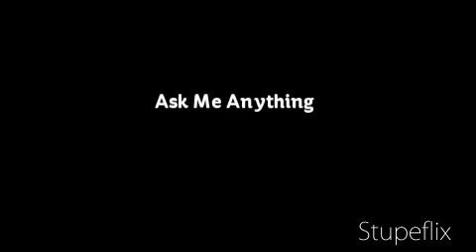Ask Me Anything